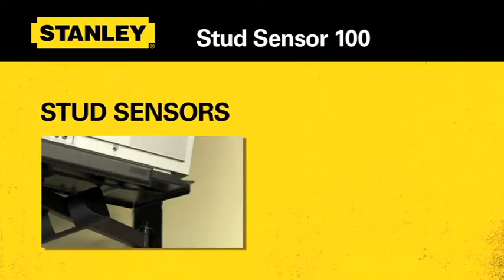STANLEY regelsökare S100 EN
STANLEY regelsökare S100